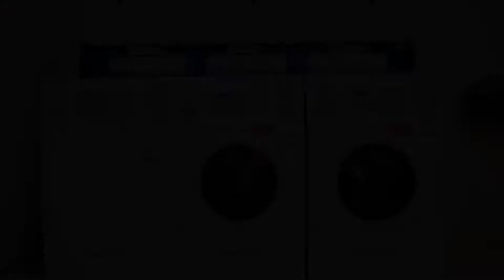Hotel Playas de Guardamar, Guardamar del Segura, Spain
About Property:
You're eligible for a Genius discount at Hotel Playas de Guardamar! To save at this property, all you have to do is sign in.
Hotel Playas de Guardamar is set on Moncayo Beach and has an outdoor pool and small spa, free to all guests. Each room has a terrace with Mediterranean Sea views.
The Playas de Guardamar Hotel is set on the Costa Blanca, near the beautiful La Mata y Torrevieja Nature Reserve.
Rooms at the hotel are bright and air-conditioned or heated according to the season...
Property Type: Hotel
Address: C/ Grecia, 1, Playa del Moncayo, 03140 Guardamar del Segura, Spain
Searching For
1. Hotel Playas de Guardamar - Guardamar del Segura - Spain
2. Hotel Playas de Guardamar - Guardamar del Segura - Spain Address
3. Hotel Playas de Guardamar - Guardamar del Segura - Spain Rooms
4. Hotel Playas de Guardamar - Guardamar del Segura - Spain Amenities
5. Hotel Playas de Guardamar - Guardamar del Segura - Spain Offers and Deals
Audio Credit:
Track Title: Reasons To Hope
Artist: Reed Mathis